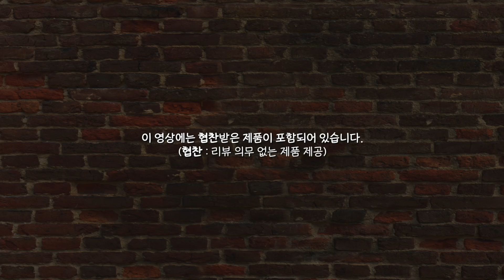립 맛집 헤라 틴트 신상 구경오세요오😬 쨍하지 않고 부드러운 틴트💄헤라 센슈얼 프레쉬 쉬어 스테인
00:00 오늘의~ 립리뷰~
00:39 111 퍼즈
02:09 118 까메오
03:30 431 모먼츠
04:44 438 실루엣
05:47 464 이노센스
06:47 497 옵세션
07:30 스와치
08:48 끝~

헤라 센슈얼 프레쉬 쉬어 스테인
HERA Sensual Fresh Sheer Stain

#111 퍼즈 Pause
#118 까메오 Cameo
#431 모먼츠 Moments
#438 실루엣 Silhouette
#464 이노센스 Innocence
#497 옵세션 Obsession